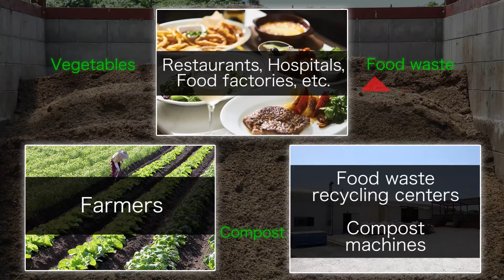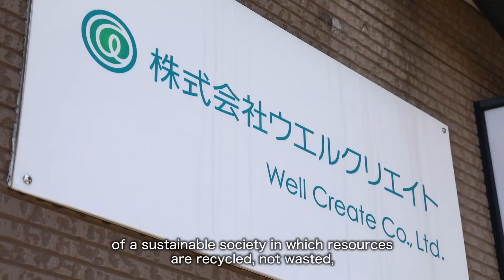Well Create - UNIDO ITPO Tokyo